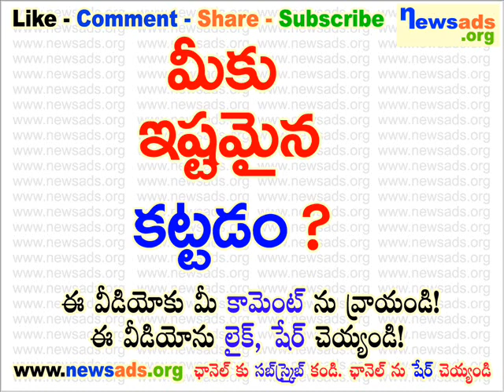మీకు ఇష్టమైన కట్టడం?